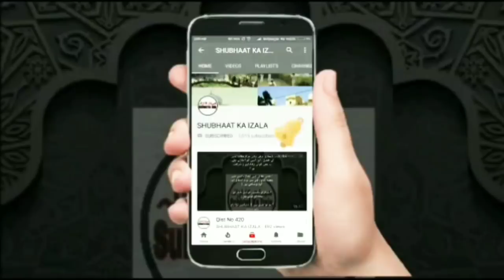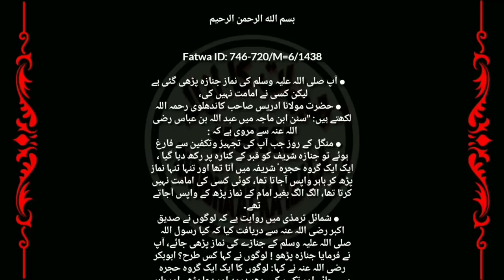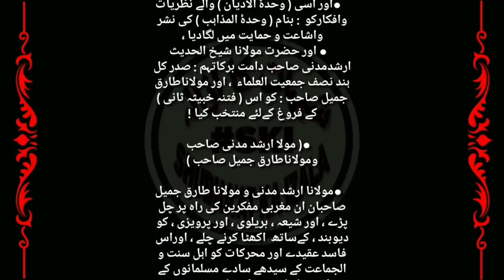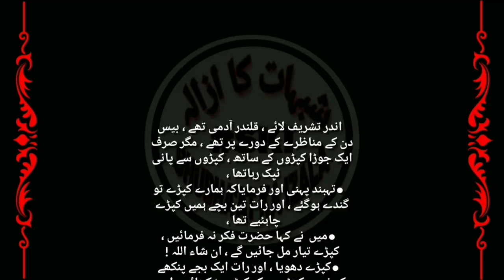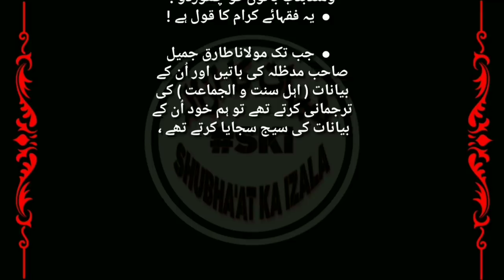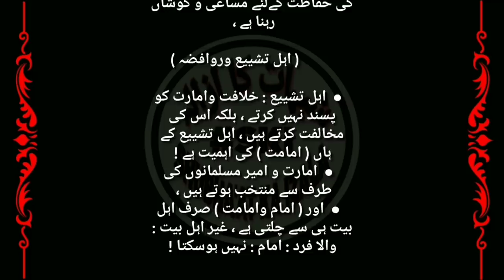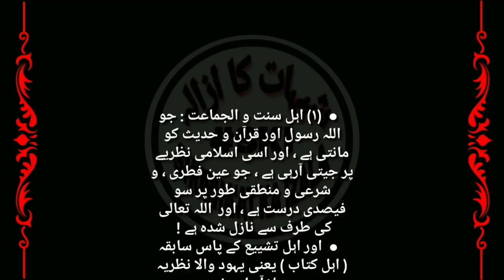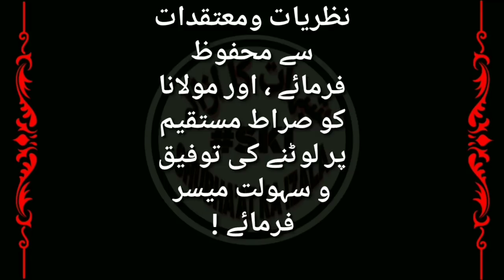Qist No 578 Deoband ka Janibdar Fatwa, Molana Tariq Jamil Sb k 2 Dawon ki Haqiqat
Name:
City:
State:
Country: